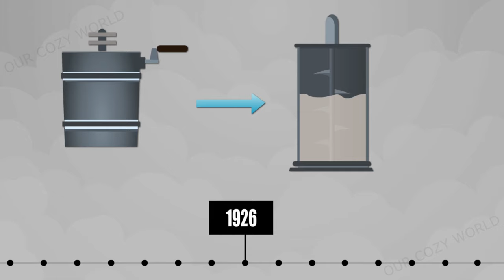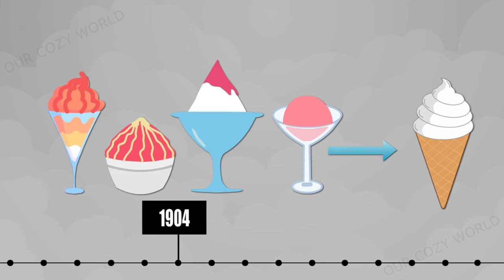Ice Cream | The Delicious History of Ice Cream | The Ice Cream Evolution| Ice Cream Through the Ages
The history of ice cream goes back thousands of years. In this informative video, we will trace the origin of this sweet treat and try to find out where ice cream came from, who invented it, how it was served and sold, what Alexander the Great, Marco Polo, Emperor Nero and even George Washington had to do with ice cream. See the delightful story behind one of the world's oldest desserts, and learn how ice cream evolved from a treat for the elite to a food for everyone.